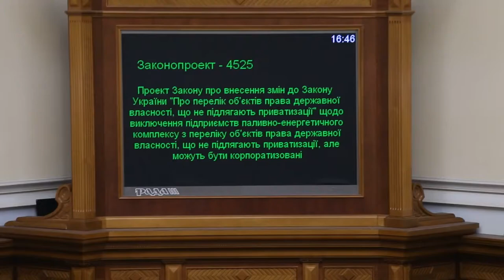Депутат від БПП Максим Єфімов кнопкодавить